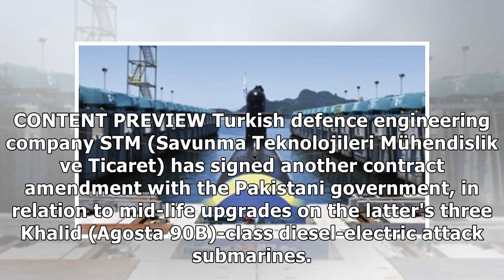STM signs contract amendment for Pakistan Navy’s Khalid-class submarine upgrades